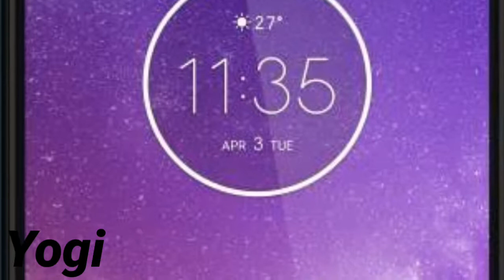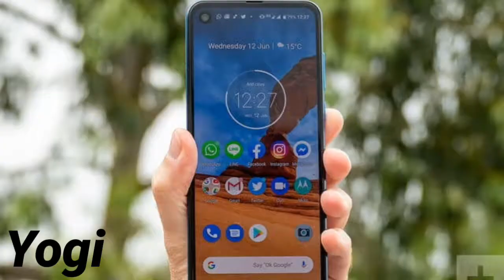Motorola one vision mobile review in Hindi Marathi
hi friends video main Motorola one vision mobile ke bare mein bataya Hai Iski kimat Hai 19990 Noor upaya aur a market main haleema launcher iski RAM hai kya ji Vicky aur internal storage 128 GB key to a mobile bahut acha he